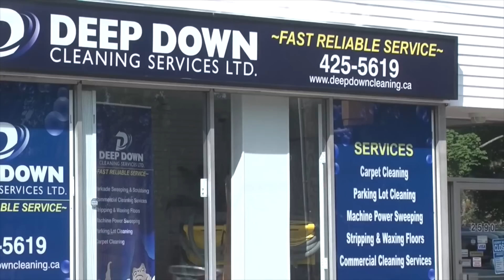Zack Sill prepares for Caps camp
Brookfield Nova Scotia's Zack Sill is excited about the upcoming 2015/16 NHL season.  27 year old recently signed a 1 yr 2 way contract with Washington Capitals after spending past 2 seasons with the Pittsburgh Penguins and Toronto Maple Leafs.  Sill is working hard with a group of pro hockey players in the Halifax area preparing for the camp.  John Moore caught up with the former Moncton Wildcat for an interview after a recent skate at the Civic Arena.  He discusses where he thinks his career is going, Sidney Crosby as a teammate, his hobby farm and fishing.